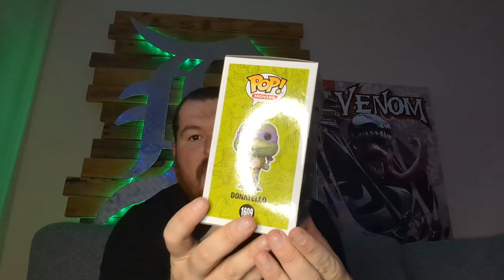tmnt Tuesday! 🐢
We open up some TMNT collectables